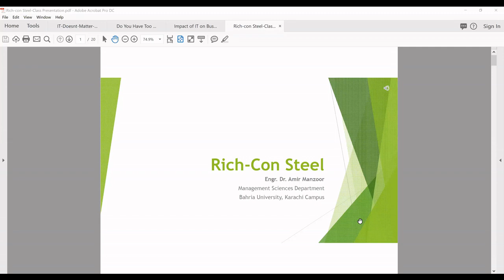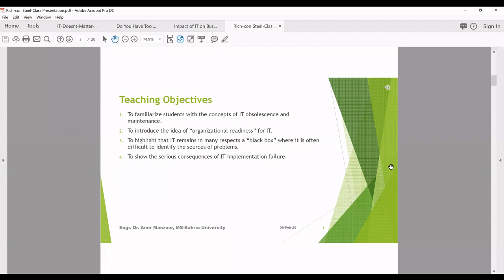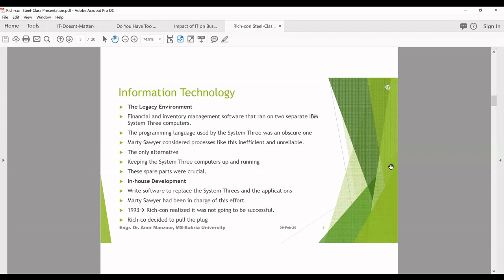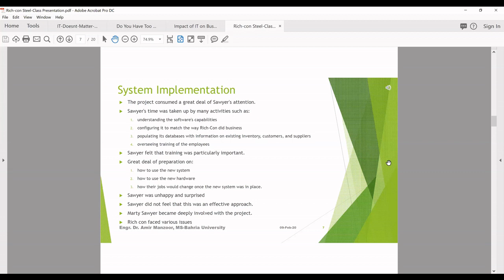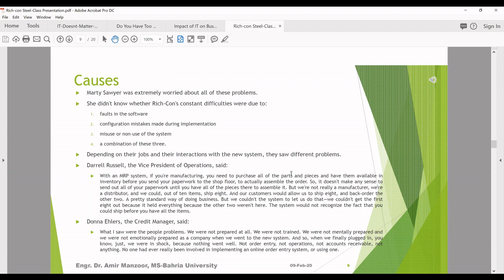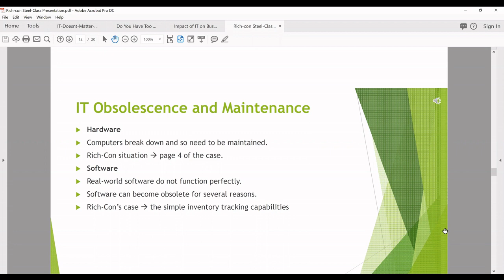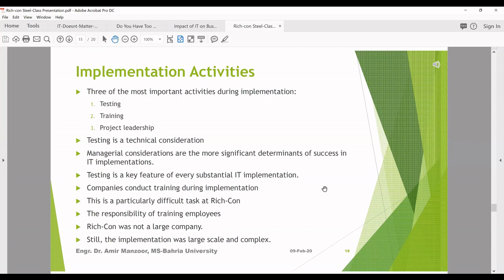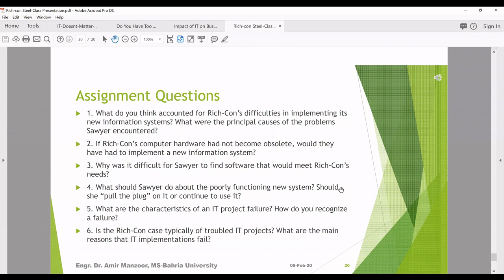Rich-Con Steel-Class Lecture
This video contains class discussion of the case study "Rich-con Steel" published by Harvard Business School. It is part of the course "Advanced Applications of IT in Business" that I teach at Bahria Business School, Bahria University, Karachi, Pakistan.